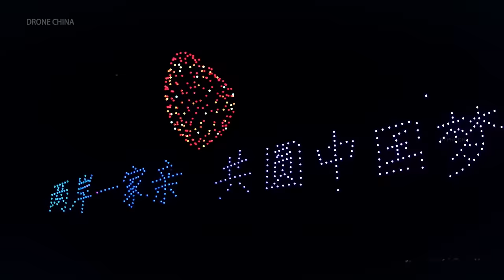Amazing Drone Magical Holographic Light Show in China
Lighting show is projection technology. The architectural projection light show can not only realize the full coverage of the building, but also design animation to carry out unique creativity and expression according to the architectural structure through special positioning, and integrate the internal outline of the building into the animation story to perform a moving 3D movie or a brilliant creative advertisement for soldiers, so as to truly wake up the building and bring shocking and breakthrough publicity effect for customers.